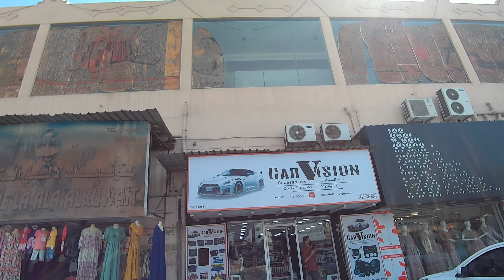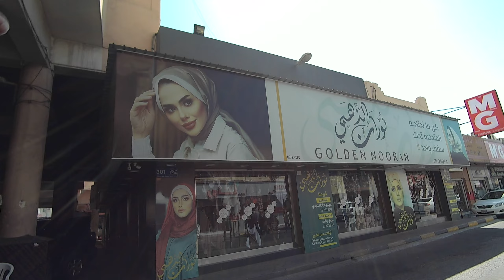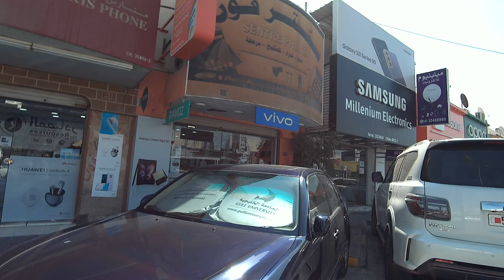سوق واقف البحرين 🇧🇭 جولة في شوارع سوق واقف بمدينة حمد Walking Tour In Waqef Market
في هذا الفيديو تشاهدون جولة سوق واقف البحرين 🇧🇭 جولة في شوارع سوق واقف بمدينة حمد Walking Tour In Waqef Market